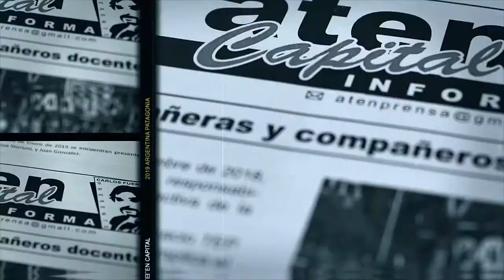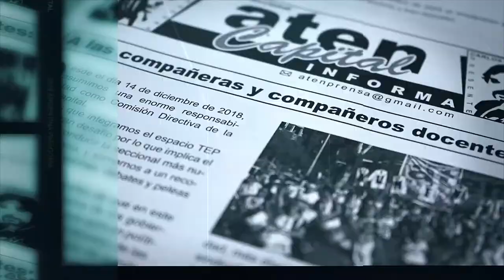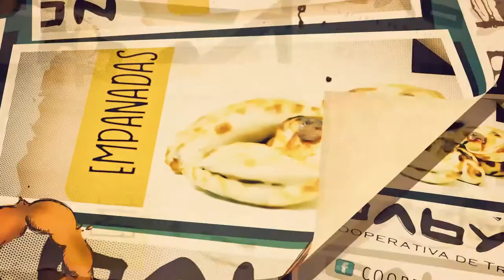Nadia Kubatov sobre el Caso Focaccia